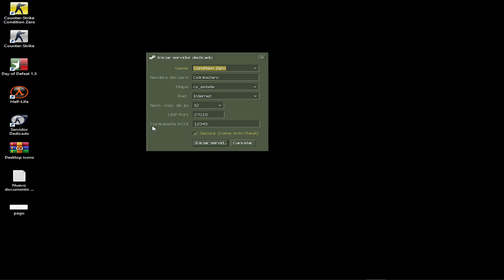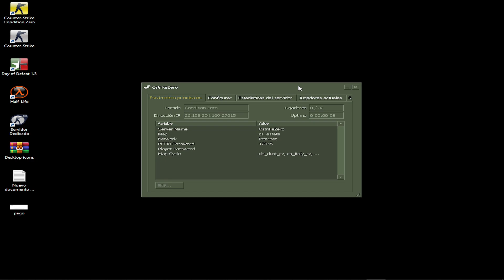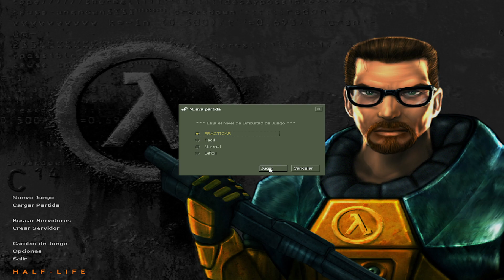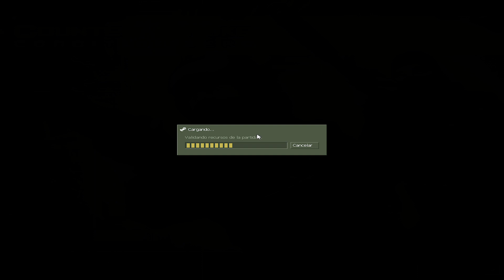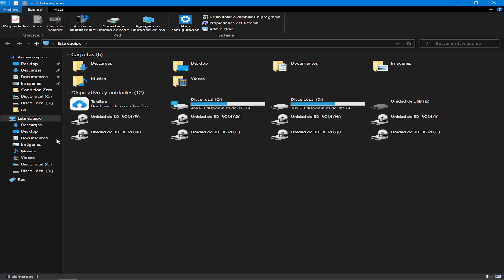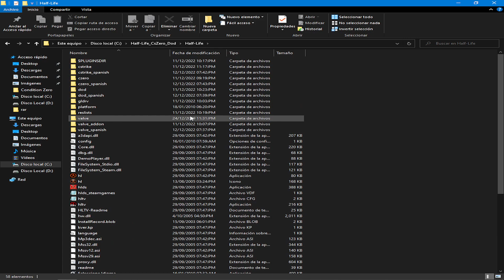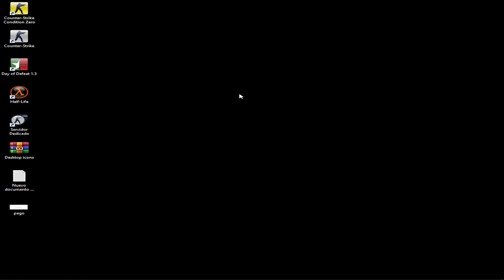Pack De Juegos De Valve Para Windows 10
Que Dios me los bendiga amigos

Español:
De acuerdo amigos como ya sabrán me gustan todo tipo de juegos y sobre todo los juegos retro, y entre ellos incluye Counter Strike el cual es uno de mis favoritos desde la primera vez que lo jugué en un café internet. así que bueno aqui les comparto este pack de juegos para que los disfruten solos o en compañía de sus amigos.

English:
Ok friends, as you already know I like all kinds of games and especially retro games, and among them is Counter Strike which is one of my favorites since the first time I played it in an internet cafe. So here I am sharing this pack of games for you to enjoy alone or with your friends.

Saluudos a todos que tamo activo papa.